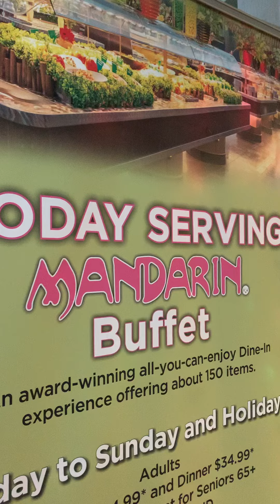🇨🇦ciao toronto vlog ni papi min - mandarin restaurant yonge eglinton